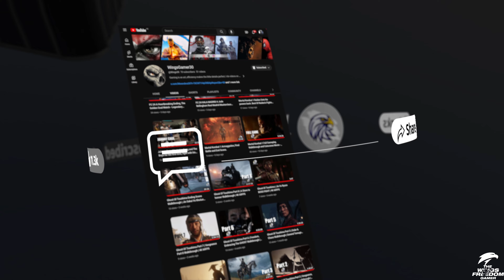Assasin's Creed Mirage Part 4 The Toll Of Greed Gameplay, Walkthrough Full Game.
Assassin's Creed Mirage is an action-adventure game developed by Ubisoft Bordeaux and published by Ubisoft. The game is the thirteenth major installment in the Assassin's Creed series and the successor to 2020's Assassin's Creed Valhalla. It was released on October 5, 2023 for PlayStation 4, PlayStation 5, Windows, Xbox One, and Xbox Series X/S. It is also scheduled for release for iOS on iPhone 15 Pro models in early 2024.  Mirage is principally set in 9th-century Baghdad during the anarchy at Samarra, and follows Basim Ibn Ishaq (a character first introduced in Valhalla) and his transition from street thief to fully-fledged member of the Assassin Brotherhood, who fight for peace and liberty, against the Templar Order, who desire peace through control. The game has been described as a return to the series' roots, with a bigger focus on linear storytelling and stealth gameplay than more recent installments, which primarily focused on role-playing elements.
I will be diving and walking you through the gamplay and act as a guide for other Gamers with my skills and problem solving abilitie, kindly like, share and subscribe and tune in for more.